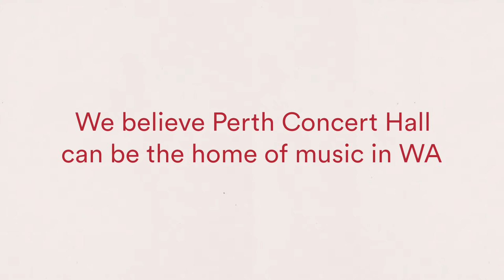Perth Concert Hall 'Home of Music in WA'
🔹 The box office is now open for calls and in person purchases
🔹 Tours of the venue can now be booked
🔹Events are returning to our main stage!
We can't wait to welcome you home.